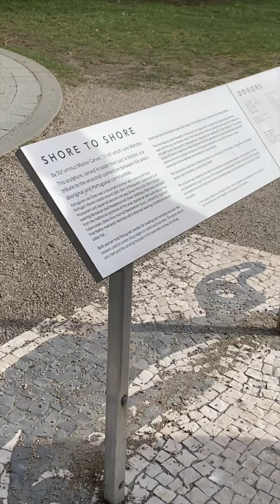Hot Wheels S02E15 Wakas Pole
Travel adventure in West Vancouver and Stanley Park.

Draft video-work for the best